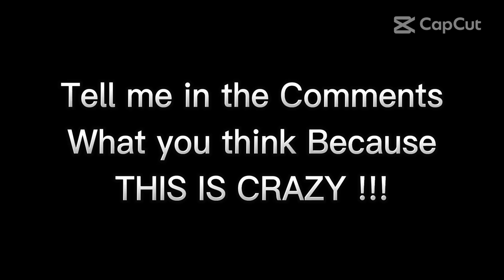DOORS IS CURSED!!!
DOORS IS CURSED AND WE'RE ALL DOOMED!!!

(Just Kidding OFC XD. Or am I O-O)